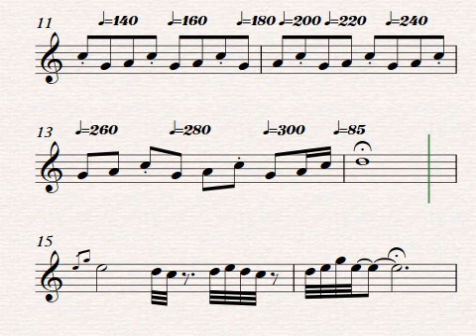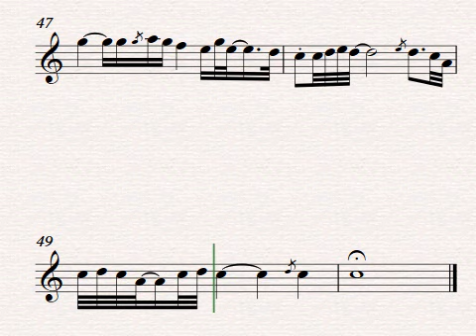เดือนเพ็ญ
ต้นฉบับบ
โทร.0918539011